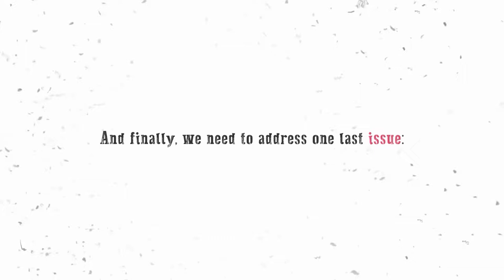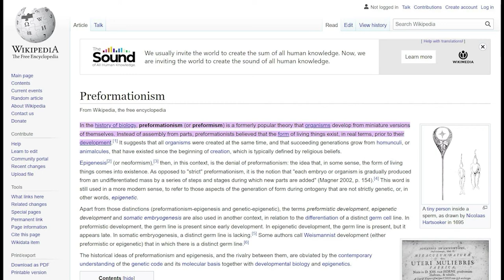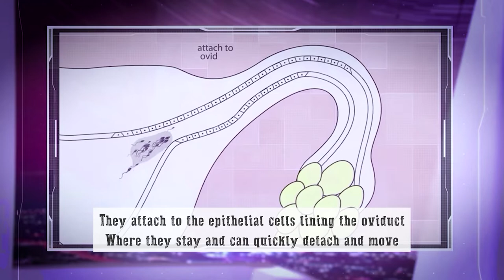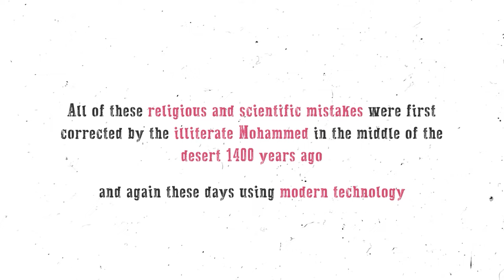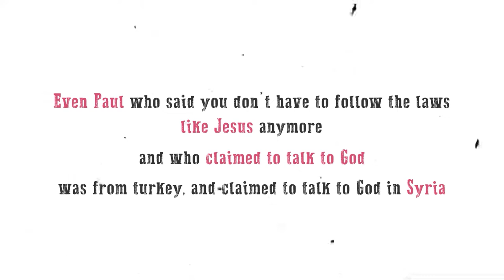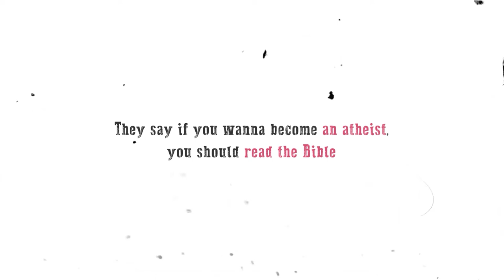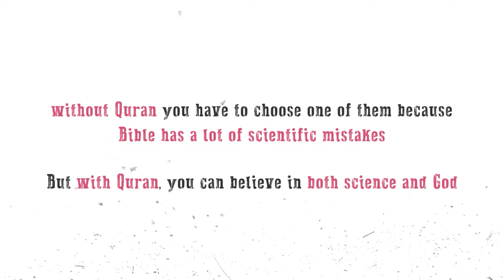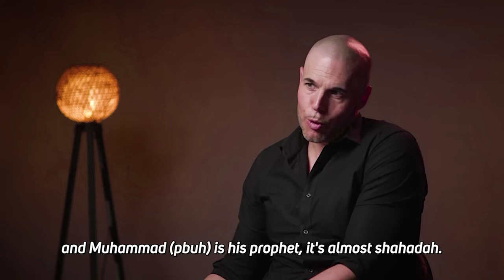Was Quran copied from Greek or Asian culture? | Deen Academy